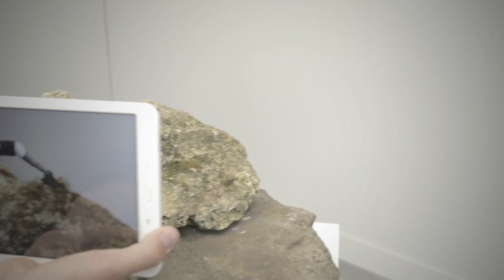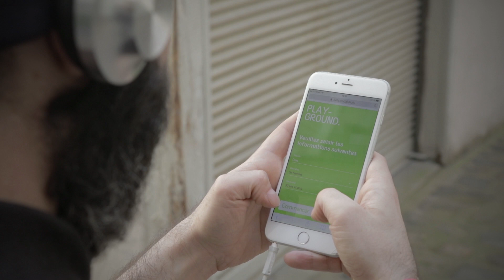Installation de l’Exposition Sportmania